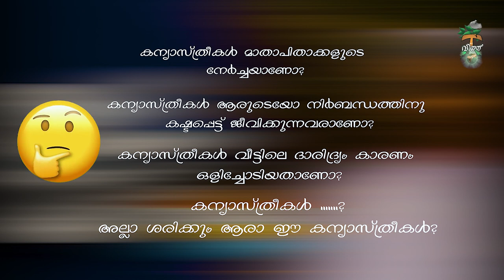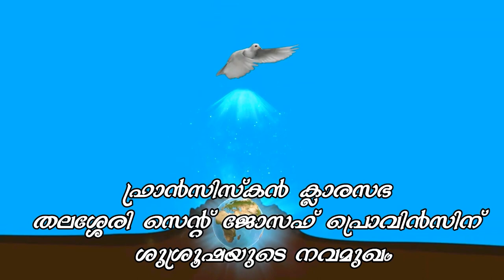മലയാള സിനിമയിലെ കന്യാസ്ത്രീകൾ = നേർച്ചക്കോഴികൾ. മാതാപിതാക്കൾ പ്രതികരിക്കുന്നു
കക്കുകളിയുടെ ആരവം ഒടുങ്ങുന്നതിന് മുൻപ് തന്നെ മലയാള സിനിമ വികൃതമാക്കിയ സന്ന്യാസിനികളുടെ ജീവിതത്തെ പറ്റി പറയാം എന്നു കരുതി. കുറച്ചു നാളുകൾക്ക് മുൻപ് നടത്തിയ ഒരു ചെറിയ പഠനം ആണ്. മാതാപിതാക്കളും ചിലത് പറയാന് ആഗ്രഹിക്കുന്നുണ്ട്. ഇതിൽ ശരി എന്നു തോന്നുന്നവയെ ശരിയെന്ന് തോന്നുന്നു എങ്കിൽ കമെൻറ് ചെയ്യണം.
kakkukali#malayalacinema#kerala#nun#മലയാളം_ന്യൂസ്Christian malayalam nunkerala fcc തലശ്ശേരി മലയാളംവാര്ത്ത മലയാളം സിനിമ#nunsinMalayalamfilm# Kanyasthreekal malayala sinimayil#protest #